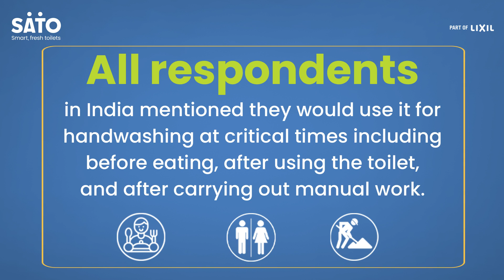SATO Tap customer response in India & Bangladesh.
A recent survey by mWater and UNICEF on the use of the SATO Tap in India and Bangladesh has found that:
1. In water-scarce areas, the low water use of the SATO Tap was seen as a positive attribute.

2. Households found the SATO Tap attractive and easy to use for all members of the family, including children and the elderly.

These findings, and more, suggest that our handwashing station could be easily and rapidly adopted in many households facing water scarcity resulting in more frequent and sustained handwashing habits.

More insights were discussed during our virtual event, Customer Talks, on September 2 that focussed on sustainable and affordable sanitation and hygiene solutions for water-stressed locations.